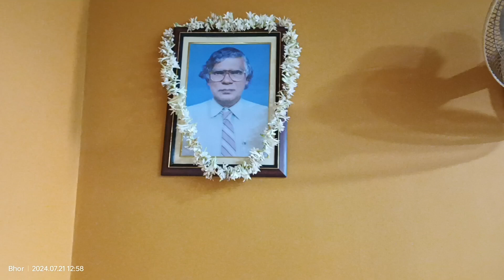সৌরভ দা আর মৌমীদের ফ্ল্যাটের নারায়ন পুজো যে সবাই এক সাথে হলাম ❤️❤️❤️🙏🏼🙏🏼🙏🏼